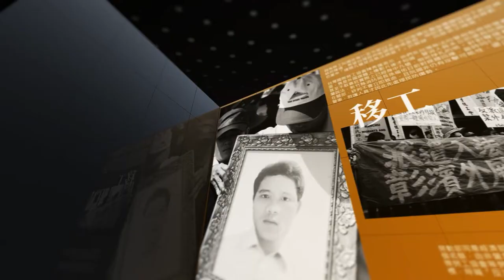【燦爛時光會客室】第345集｜運送美食的那雙手：談外送員勞動權｜專訪 蘇柏豪｜20211226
【燦爛時光會客室】第345集｜運送美食的那雙手：談外送員勞動權

「燦爛時光會客室」與「高中公民與社會學科中心」攜手合作的勞動議題系列講座來到最後一輯—「送美食的那雙手：談外送員勞動權」，本周日（12/26）晚間八點正式播出，邀請到全國外送產業工會理事兼發言人 蘇柏豪，和我們分享擔任外送員時所面臨的職災風險與勞動問題有哪些？

蘇柏豪在節目中表示，外送員職災風險高，卻依然許多人投入，可能反映就業市場低薪問題嚴重，才得透過外送這種彈性的行業來補貼收入。整體就業市場、薪資結構若不改善，外送員風潮與風險就會持續下去。

本集邀請到全國外送產業工會理事兼發言人 蘇柏豪，從自身的經驗一起深入分析！
👉訂閱燦爛時光會客室 podcast，線上隨時聽
👉燦爛時光會客室IG開張啦！